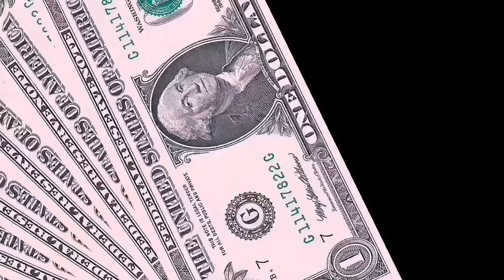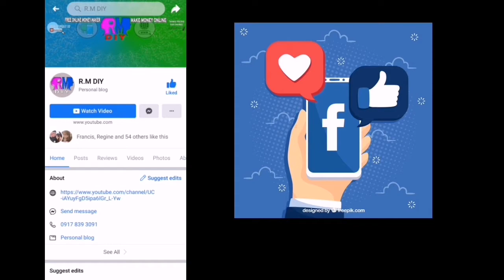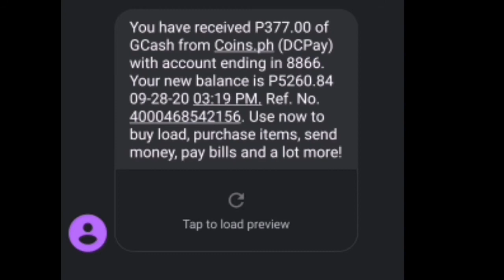Tricks Sa Dragon Tiger Happy Game + The Ultimate Strategy To Tricks Sa Dragon Tiger Happy Game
MANALO at KUMITA sa HAPPY GAME APP! ISALI nyo na rin ang mga tropa nyo!

151310
151170

SEARCH HAPPY GAME DISTRIBUTOR GROUP in Facebook to JOIN and EARN!

For any questions or concerns on downloading, please join our official Facebook group for answers.

To discover more about "tricks sa dragon tiger happy game" topic   you need to visit: 👉

This video is about "tricks sa dragon tiger happy game" subject information but we also try to cover the   subjects:
-happy game
-happy game betting strategy

"tricks sa dragon tiger happy game" is a trending keyword phrase and I hope you enjoyed this video clip.
 If you discovered us from an online search , you reached the right location. Please offer us a few minutes to describe why ...

To like a YouTube vid, use the thumbs up under the video . To reverse your option, merely select the icon once again.
Why don't you include this video to a playlist so you can see it later on.
Here are some ways to find the playlist page:

 In the Library, click the playlist to get to the playlist section. Copy the link in the web browser.

Follow our video clips concerning tricks sa dragon tiger happy game and also other comparable topics on

We would really value if you can drop us a comment and tell us what is your primary concerns concerning tricks sa dragon tiger happy game